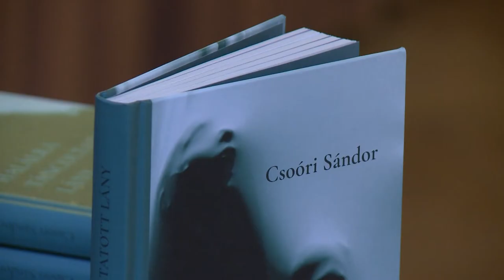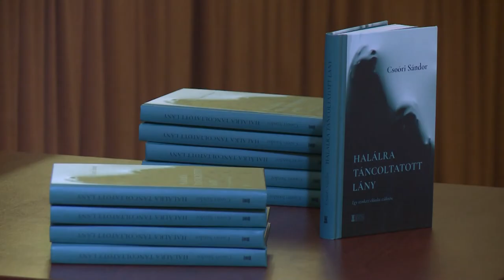220503 Paletta magazin Dobri Dániel